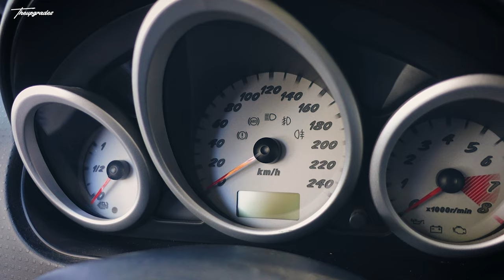Ηρθε η ώρα της Coltaras! | MITSUBISHI COLT CZT